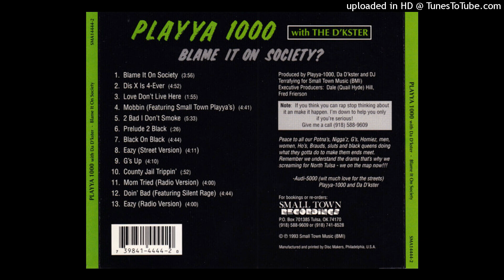08.eazy (street version)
1993 - Playya 1000 - Blame It On Society